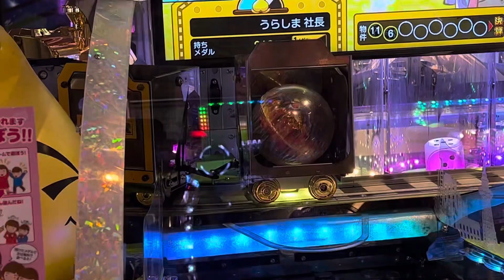ゲーセンの桃鉄。コインの出方シンプルやわー！